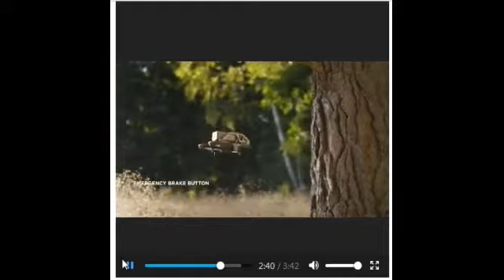DRONE DJI AVATA- LANÇAMENTO COM PREÇO IMPERDÍVEL-NÃO PERCA ESSA OPORTUNIDADE ADQUIRA LOGO O SEU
Link abaixo:
Dji Avata